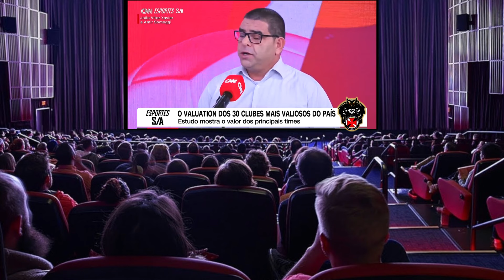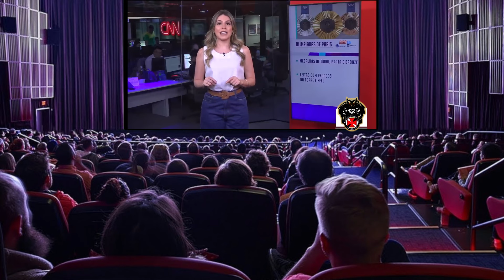FUNDADOR DA SPORTSVALUE EXPLICA COMO CHEGOU AO VALUATION DOS 30 MAIORES CLUBES. E AÍ? VC CONCORDA ?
🎇 RANKING DOS 30 CLUBES MAIS VALIOSOS DO BRASIL SEGUNDO A SPORTSVALUE , NESSA ENTREVISTA O SÓCIO-FUNDADOR AMIR SOMOGGI EXPLICA COMO CHEGOU A ESSES VALORES, OS CRITÉRIOS UTILIZADOS, FALA UM POUCO SOBRE O FUTUROS DOS CLUBES, SAFs , TRANSPARÊNCIA E ETC...